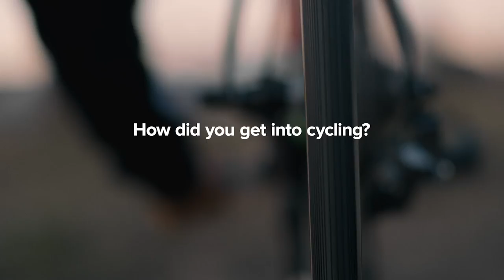Interview with Simon Clarke, Australian Pro Cyclist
Get to know Simon Clarke, an EF Pro Cyclist

EF Education First has entered the world of professional cycling by acquiring a UCI WorldTour team – officially known as EF Education First Pro Cycling.

What really inspires us about this team is their grit, their spirit, and their passion for what they do. They are amazing individuals with incredible stories, and we can’t wait for you to get to know them and their nothing is impossible attitude. Over the course of the season, they will travel the world, explore other cultures, learn to communicate in each other’s languages, and in the process, open their worlds (and ours) a little bit wider.